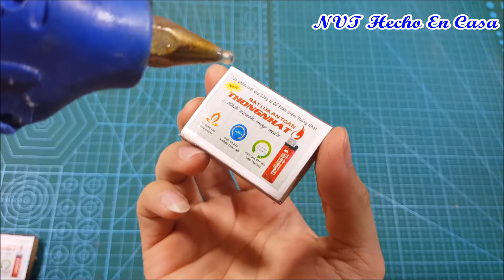Cómo hacer una pistola de pegamento caliente inalámbrica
Cómo hacer que la pistola de pegamento de aire de fusión en caliente inalámbrica sea recargable